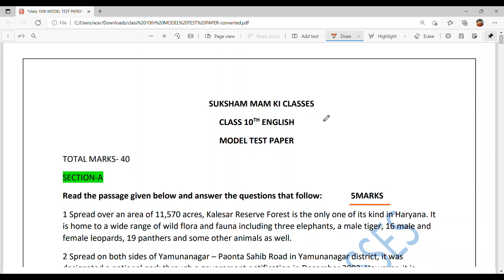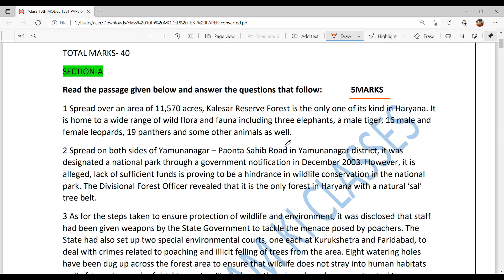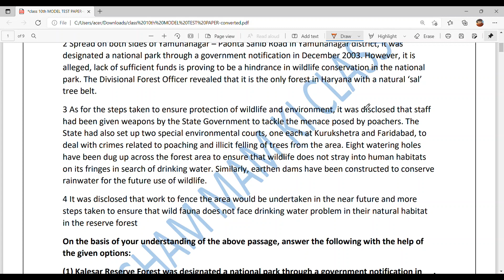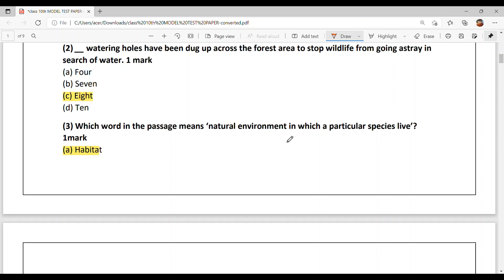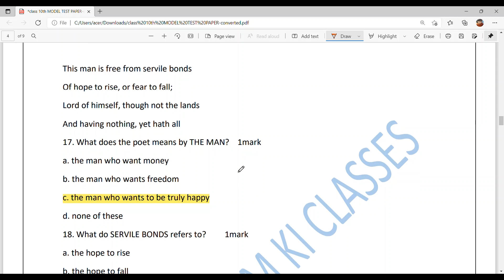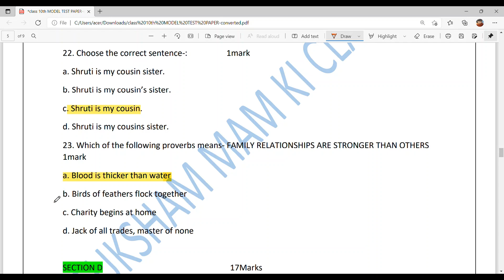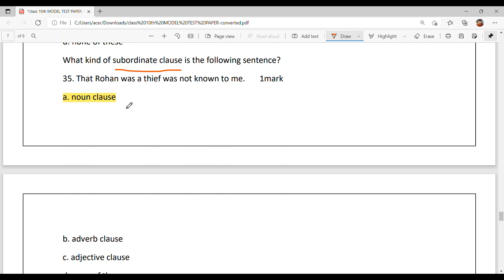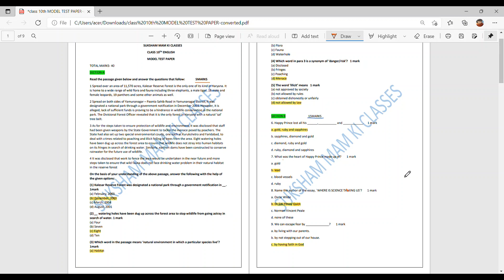PSEB BOARD EXAM 2021 - CLASS 10TH - MODEL TEST PAPER ENGLISH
LET'S PREPARE FOR OUR TERM 1 EXAMS